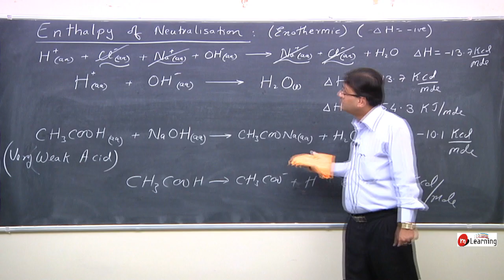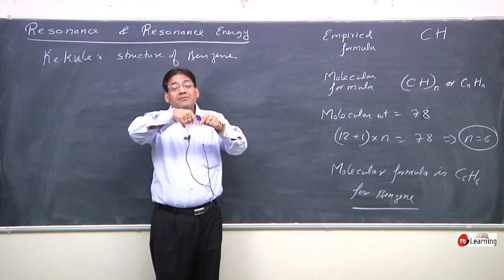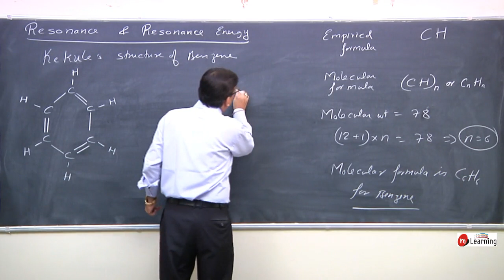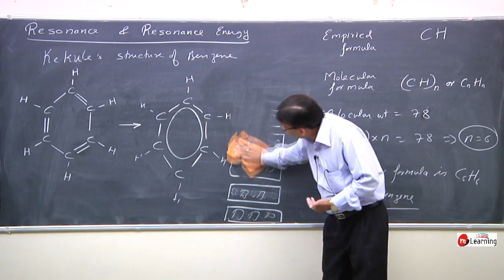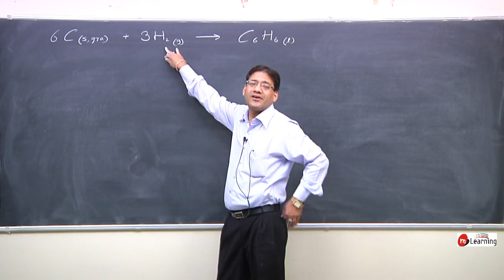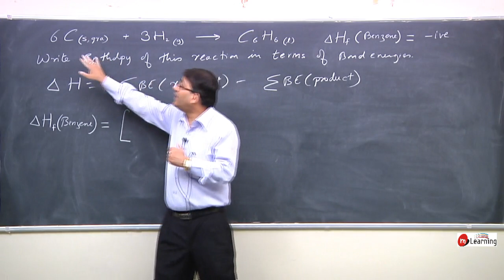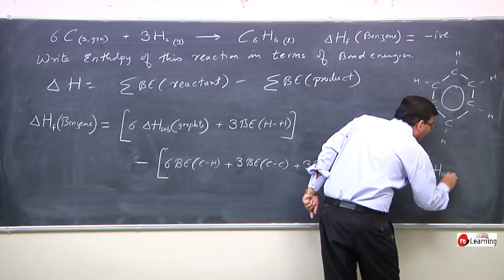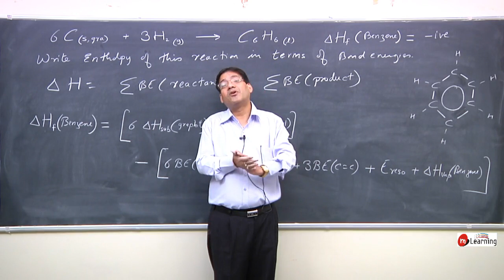ThermoChemistry & ThermoDynamics : Enthalpy of Neutralization - 24 For Class 11th